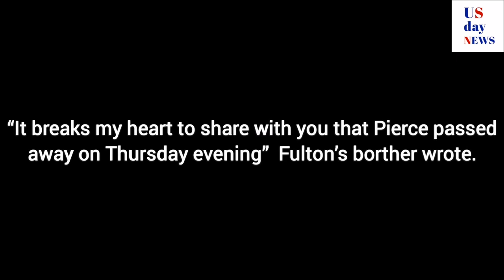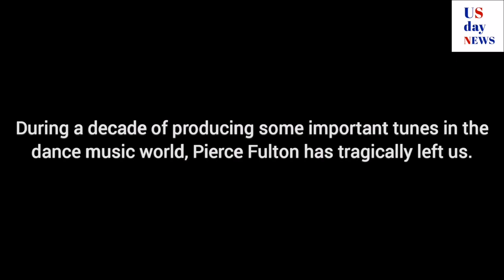Tragedy of Music Producer Pierce Fulton’s Cause of Death at 28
Renowned electronic music producer Pierce Fulton’s cause of death was announced at this time after he passed away Monday (May 3) at the young age of 28. Rest in peace.

The heartbreaking news in a statement by his older brother, Griff, who posted a heartfelt video in remembrance on Pierce Fulton’s account that along with a personal message as well, announcing, “It breaks my heart to share with you that Pierce passed away on Thursday evening.”

During a decade of producing some important tunes in the dance music world, Pierce Fulton has tragically left us; however, his unique, uplifting approach to dance music production will be alive in fans’ minds forever. His breakthrough 2015 single “Kuaga” was a surefire highlight in the career of many.